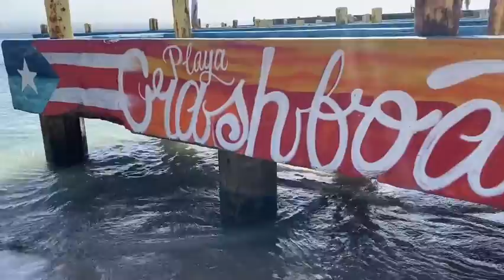Playa/Beach "Crash Boat"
Una delas mejores playas ubicadas en Aguadilla, P.R. One of the best beaches in Aguadilla, P.R.